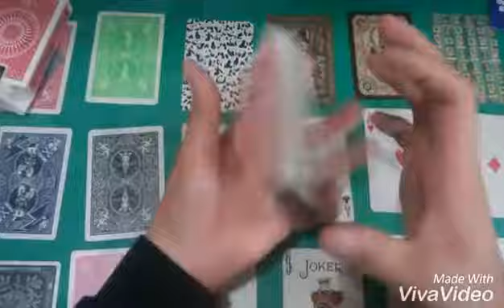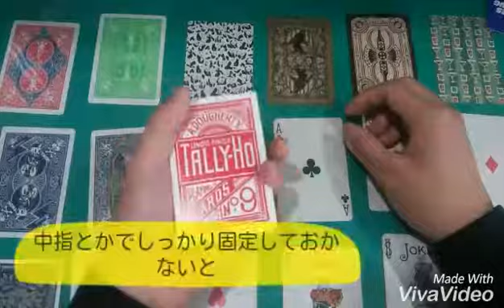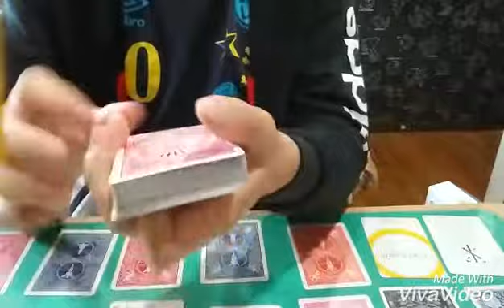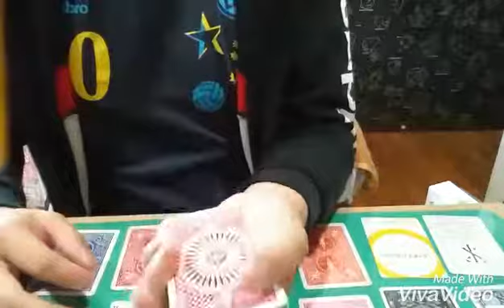fllourish tutorial/deck flip/フラリッシュ解説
デックを空中で一回転させる技です！フラリッシュのつなぎでももちろんのこと、マジックでも僕はつかいます

慣れれば二回転できるかも？！

使用デック　タリホー　サークルバック赤

編集アプリ　vivavideo